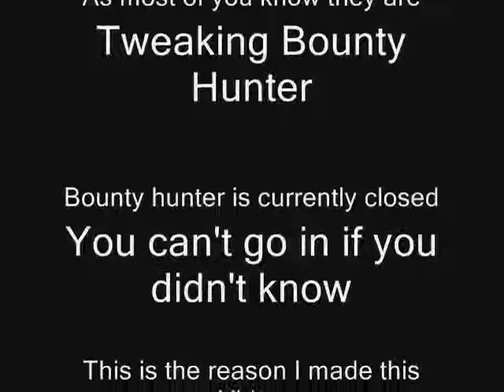Runescape Spark mac1's Green Dragon Story in PVP "Leave Drag killers alone"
I was just killing green drags gettin potential up when a team of like 4 of 5 showed up and tried to kill me
Well, you find out what happens watch the video =D